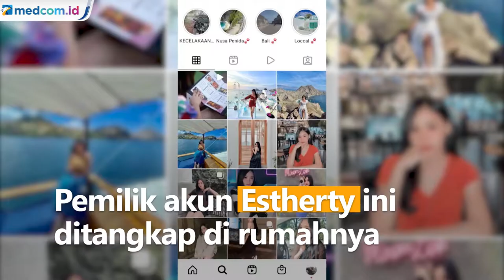Bermodus Arisan Online, Selebgram Tipu Followersnya untuk Liburan ke Bali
Diduga terlibat penipuan bermodus arisan online, seorang selebgram ditangkap. Dari hasil penyelidikan polisi, uang arisan digunakan pelaku untuk berfoya-foya dan berlibur ke Bali.

Pemilik akun Estherty ini ditangkap di rumahnya di Jl Bakar Batu, Kota Tanjungpinang, Kepulauan Riau. Selebgram yang memiliki lebih dari 17.000 followers ini dilaporkan oleh member arisan online bernama Confinance

Kepada followersnya, tersangka menyebut lembaganya legal sehingga bisa memberi keuntungan berlipat. Akibat perbuatan tersangka, korban rugi Rp23 juta. Tersangka terancam hukuman 4 tahun penjara.